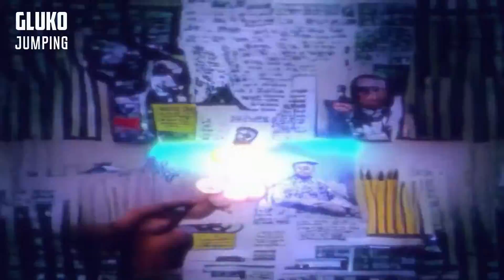{FREE} Chief Keef x Zaytoven type beat - "Musty" (prod. by Gluko)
I love hip-hop, you?

Use free only for non profit ☠️ and with my credits (prod. By Gluko Beats).